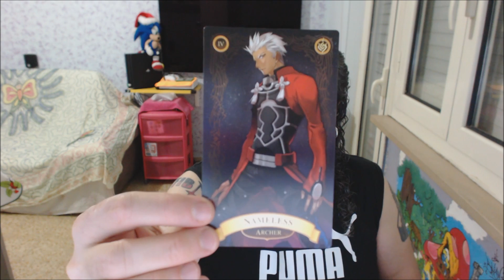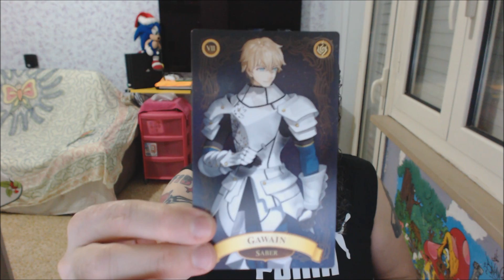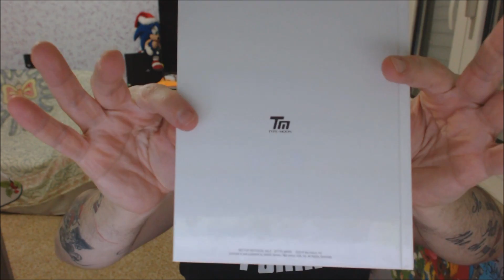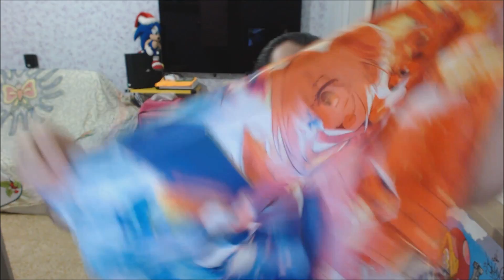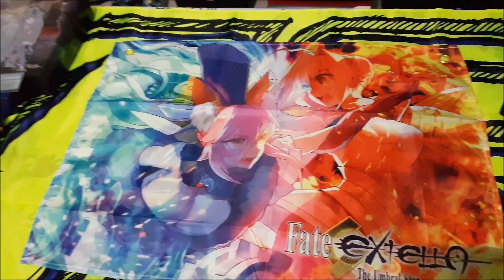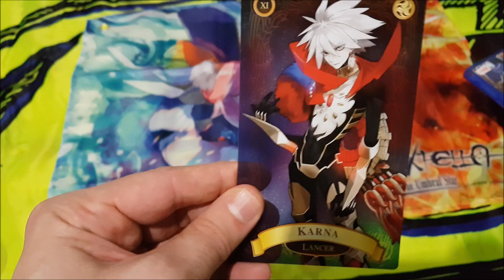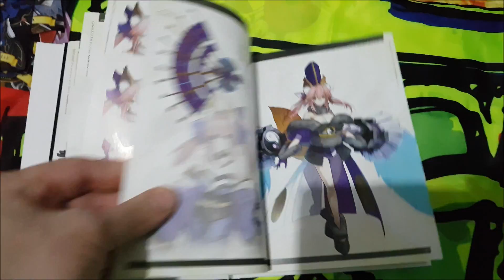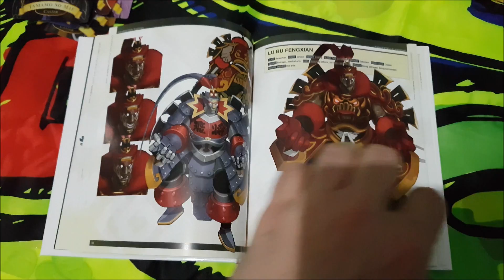Fate Extella The Umbral Star Moon Crux Edition Unboxing Italiano By Diablotex [PS4]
Ciao ragazzacci/e ecco finalmente la mia edizione definitva che desideravo di questo bellissimo gioco buona visione ciao ;)

Telefono TimeOut Videogames Bologna 051/6313325